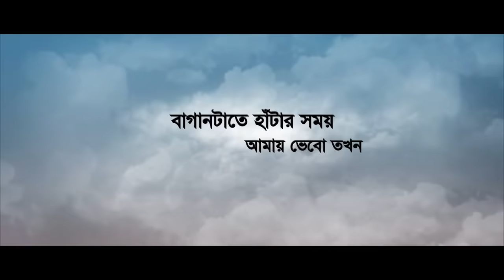Amar Proticchobi | Aurthohin | All Time Hit Bangla Song | Official Lyrical Video |☢ EXCLUSIVE ☢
Singer :  Aurthohin
Album : Biborton
Lyric : Sumon
Tune & Music : Aurthohin
Label : G-Series